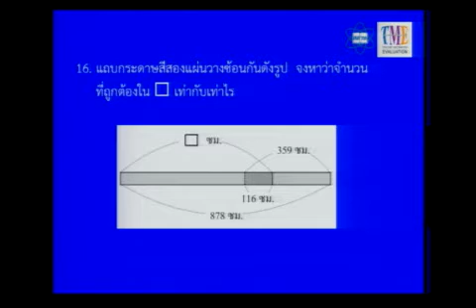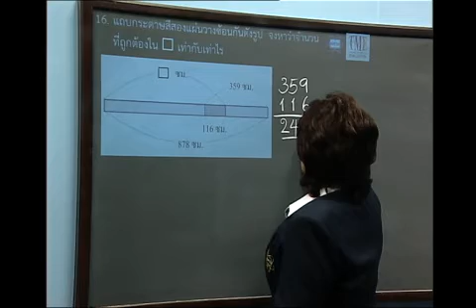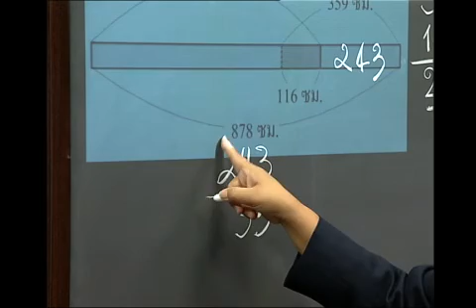เฉลยโจทย์ TME ประถมศึกษา ปีที่ 3 ข้อ 16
ตัวอย่างแนวคิดในการแก้ปัญหา โจทย์ แถบกระดาษสีสองแผ่นวางซ้อนกันดังรูป จงหาว่าจำนวนที่ถูกต้องใน _ เท่ากับเท่าไร